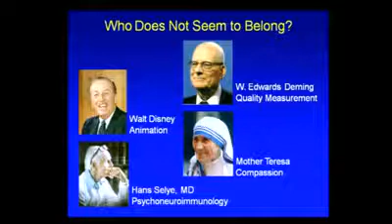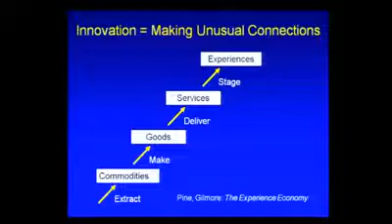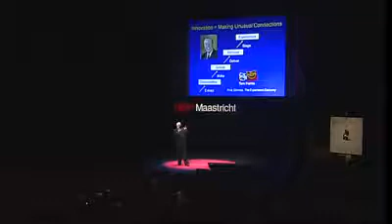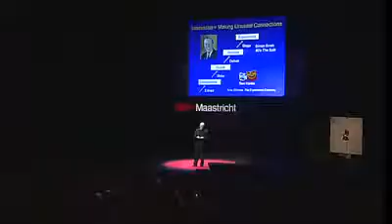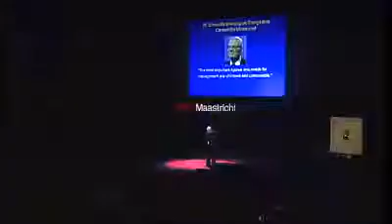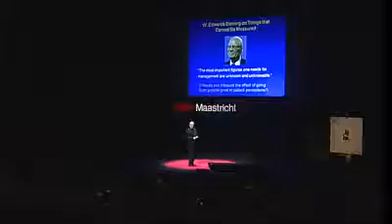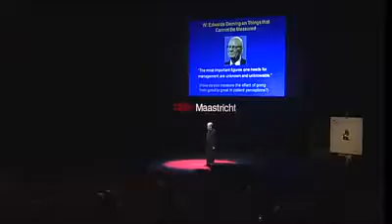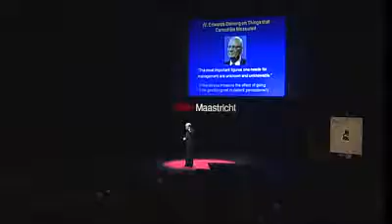TEDxMaastricht_-_Fred_Lee_-_Patient_Satisfaction_or_Patient_Experience__[SaveYouTube.com].flv